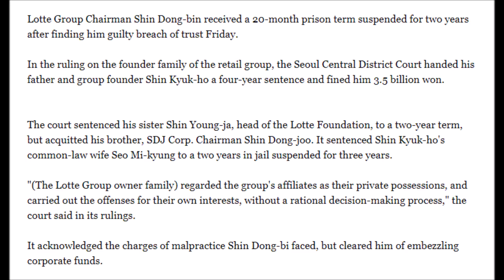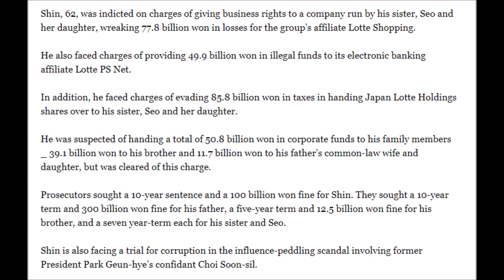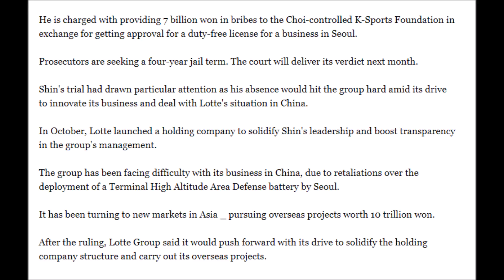Lotte Chairman gets suspended jail term